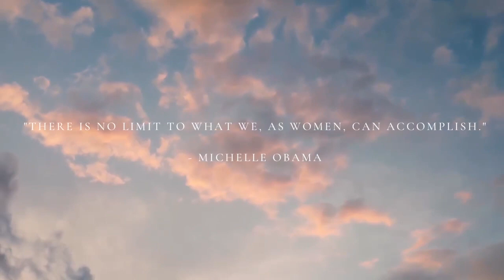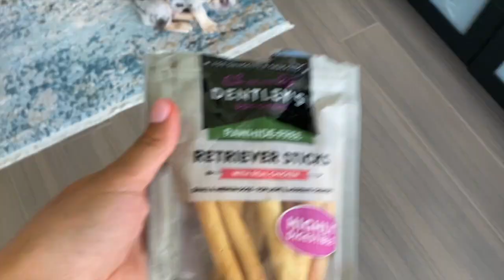WE GOT A PUPPY! BRINGING HOME OUR TRI MERLE FRENCH BULLDOG! FIRST FEW DAYS HOME 🐾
WE GOT A PUPPY! BRINGING HOME OUR TRI MERLE FRENCH BULLDOG! Everyone meet Storm our new puppy. She is a wonderful addition to our family already. I'd say she's perfect, but that is the mom in me lol. More nursing and lifestyle content coming soon. Thanks for supporting my channel. 💚